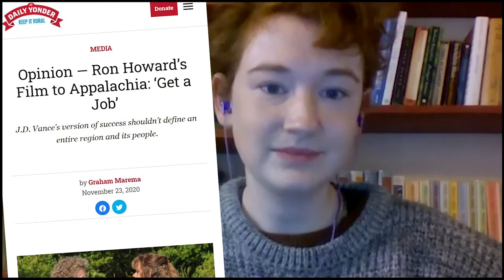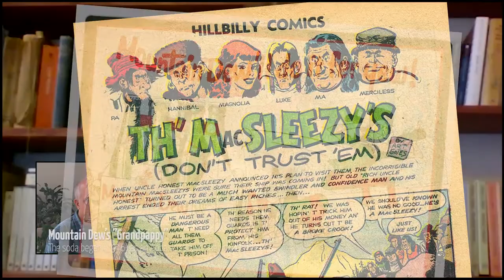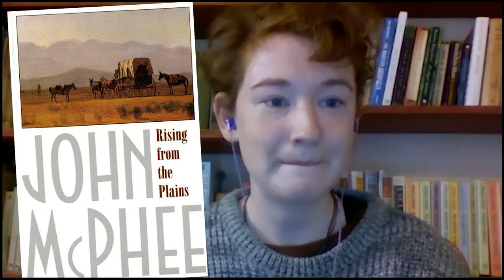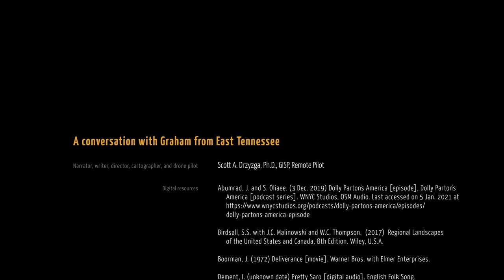A conversation with Graham from East Tennessee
Graham Marema joins Dr. Drzyzga from her home in East Tennessee to discuss her evolving Appalachian identity, the mountains and mountain music, and her hopes for a sustainable energy future.  Thank you Graham!

References cited:
Abumrad, J. and S. Oliaee. (3 Dec. 2019) Dolly Parton's America [episode], Dolly Parton's America [podcast series]. WNYC Studios. Last accessed on 5 Jan.

Birdsall, S.S. with J.C. Malinowski and W.C. Thompson. (2017) Regional Landscapes of the United States and Canada, 8th Edition. John Wiley & Sons.

Boorman, J. (1972) Deliverance [movie]. Warner Bros., Elmer Enterprises.

Dement, I. (unknown date) Pretty Saro [digital audio]. English Folk Song.

Frazier, I. (2001) Great Plains. Picador. 320 pages.

Fugate, A. (11 Jun. 2019) Appalachia’s New Day: Solar in Eastern Kentucky [digital image]. Mountain Association. Last accessed on 5 Jan.

Gates, R. (1955) Hillbilly Comics, No. 2. Charlton Comics Group.

Howard, R. (2020) Hillbilly Elegy [digital video]. Imagine Entertainment, Netflix.com. Last accessed on 5 Jan. 2021 at netflix.com.

Marema, G. (23 Nov. 2020) Opinion — Ron Howard’s Film to Appalachia: ‘Get a Job’: J.D. Vance’s version of success shouldn’t define an entire region and its people. Daily Yonder. Last accessed on 5 Jan.

Marema, G. (2013) Pretty Saro [digital audio]. English Folk Song.

McPhee, J. (1987) Rising from the Plains. Farrar, Straus, and Giroux.  208 pages.

Raban, J. (1997) Bad Land: An American Romance. Vintage. 384 pages.

Vance, J.D. (2018) Hillbilly Elegy: A Memoir of a Family and Culture in Crisis. Harper Paperbacks. 288 pages.

Watterson, B. (31 Aug. 1986) Calvin and Hobbes. Universal Press Syndicate. Last accessed on 5 Jan.

Wayland-Smith, E. (20 Nov. 2020) The Mythic Whiteness of the Hillbilly. Boston Review. Last accessed on 5 Jan.

Wright, W. (7 Jun. 2019) Appalshop approaches 50, unveils largest net-metered solar project in Eastern Kentucky. Lexington Herald Leader. Last accessed on 5 Jan.